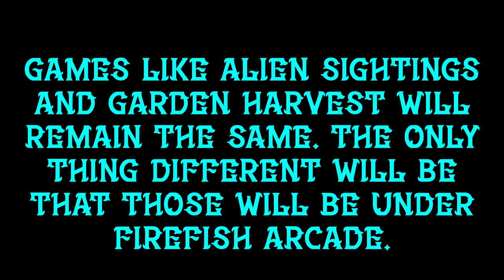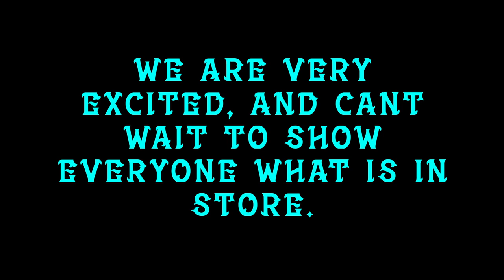WELCOME TO FIREFISH ARCADE!!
Welcome to FireFish Arcade! FireFish Arcade is the brand new home for all your favorite FireFish video games.

FireFish Arcade will be tailored to gamers, and anyone who is interested in playing video games.